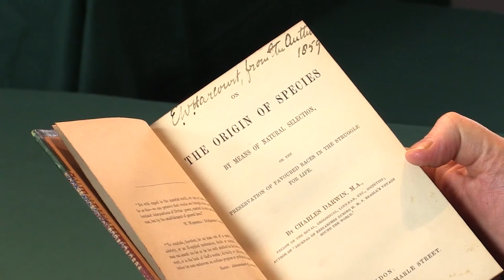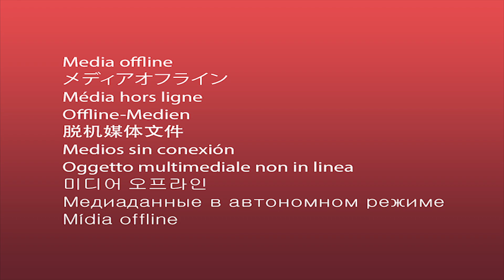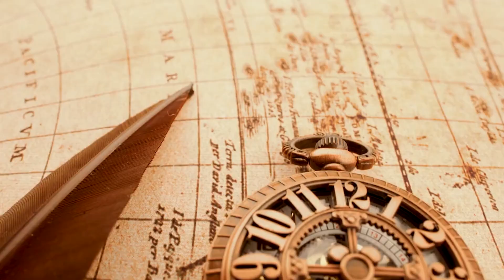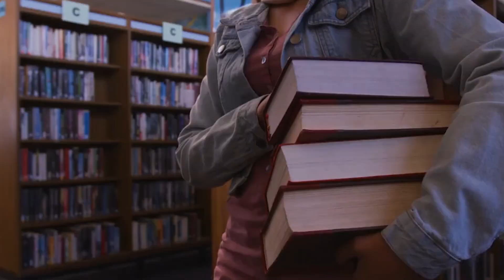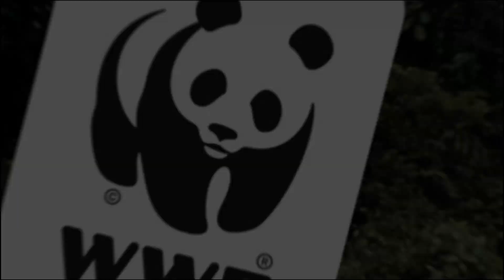Malthusian Premise and Evolutionary Theory: A Dynamic Connection